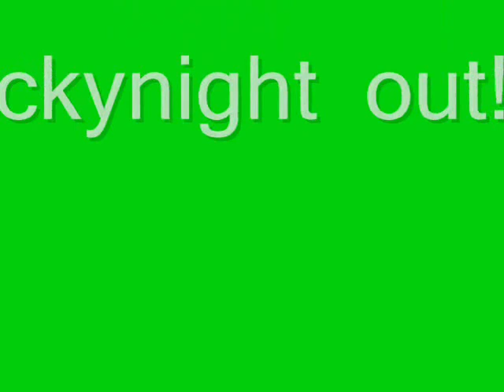Top 10 list keroro gunso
My Awesome top 10 list! to me its awesome. :3